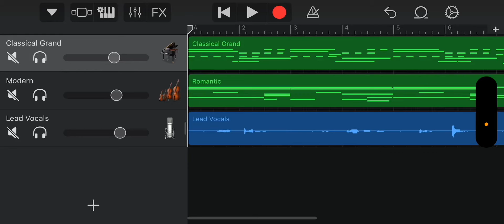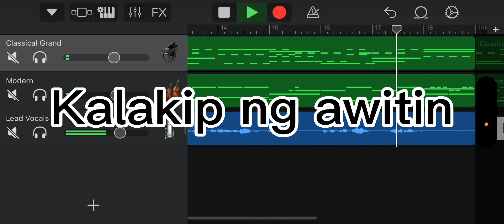Kalakip ng awitin - Musikatha cover